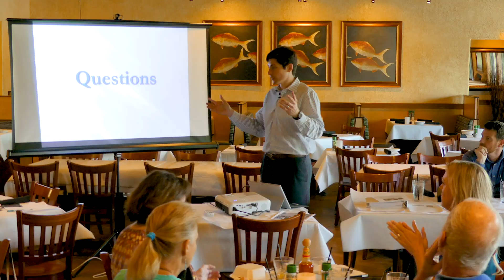Condo Association Insurance Negotiation Insider - Looking Beyond the Annual Renewal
Florida Condominium Associations have to deal with annual insurance negotiations, but maximizing the annual renewal process can be confusing and frustrating.

Insurance Advisor and president of CAAMP Trevor Barone has assembled a team of leading advisors in the community association world to explore the intricacies of working with an independent insurance agent to obtain the best terms and pricing for your board of directors.

Todd Hillhouse from Planet In-House and UAS Thermals and Bonnie Beddell from Worthy Appraising